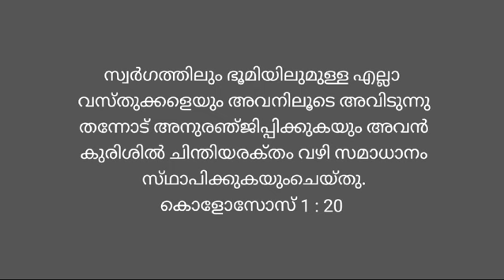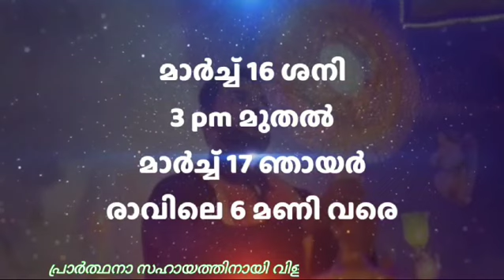നോമ്പിന്റെ നീലാകാശം episode 30 Mrs Sunu Shibu